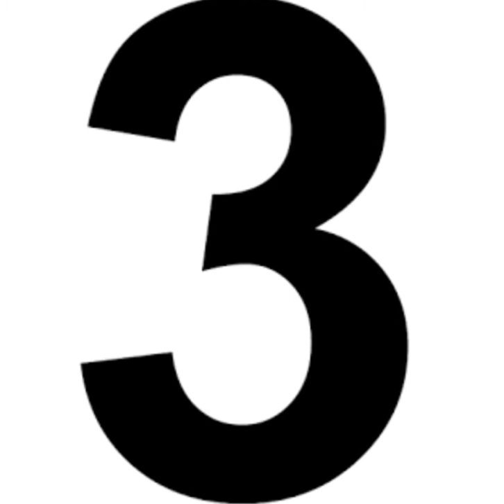Top 10 Bus ticket booking websites in India